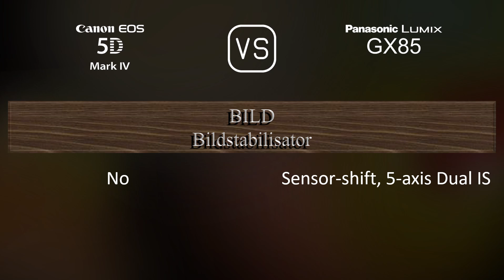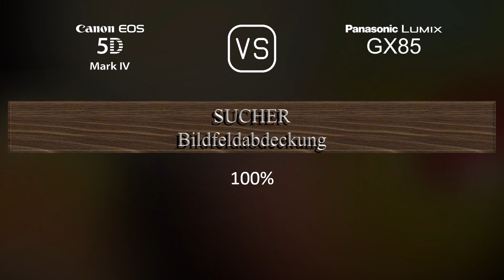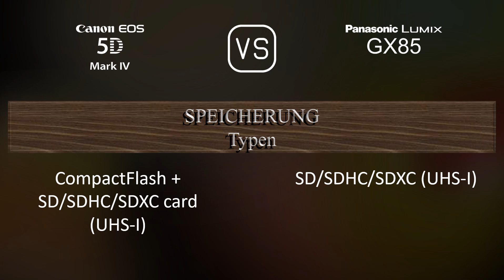Canon EOS 5D Mark IV vs. Panasonic Lumix GX85: Ein Vergleich der technischen Daten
Dieses Video gibt einen Überblick über die Canon EOS 5D Mark IV und die Panasonic Lumix GX85 in einem parallelen Technikdatenvergleich (comparison of specifications). Vielen Dank fürs Zuschauen.

00:25 EINFÜHRUNG
00:33 KAMERAGEHÄUSE
00:40 BILDSENSOR
01:01 BILD
01:16 OPTIK & FOKUS
01:41 BILDSCHIRM
01:58 SUCHER
02:13 FOTOGRAFISCHE FUNKTIONEN
03:06 VIDEOGRAFISCHE FUNKTIONEN
03:20 SPEICHERUNG
03:24 KONNEKTIVITÄT
03:49 ALLGEMEINE ANGABEN
04:07 SONSTIGE FUNKTIONEN